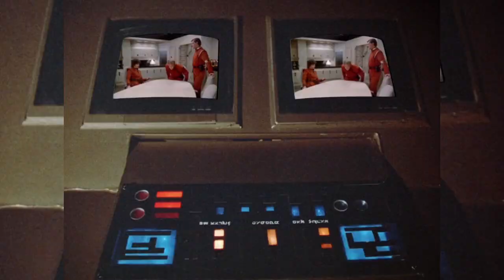V: The Final Battle | Full Series Tribute | NEW 2024